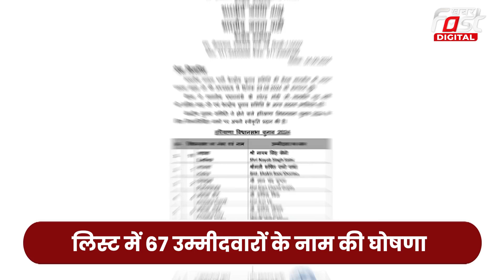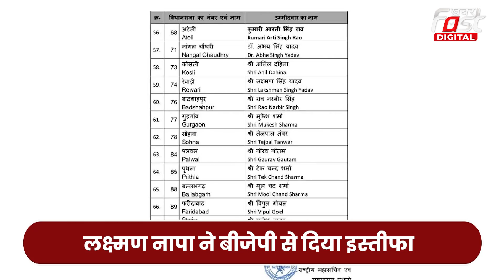Haryana Vidhansabha Election 2024: टिकट बंटवारे के बाद BJP में बगावत! नाराज नेता बिगाड़ेंगे खेल?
हरियाणा चुनाव में बीजेपी की पहली लिस्ट आते ही घमासान मच गया है। रतिया से बीजेपी विधायक लक्ष्मण नापा ने पार्टी की प्राथमिक सदस्यता से इस्तीफा दे दिया है।